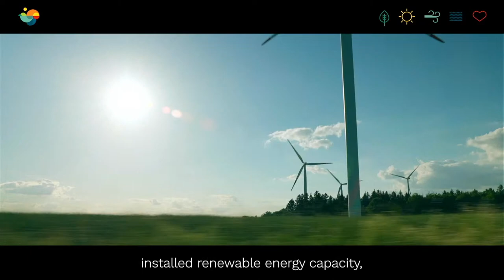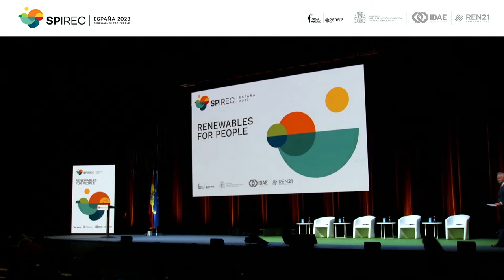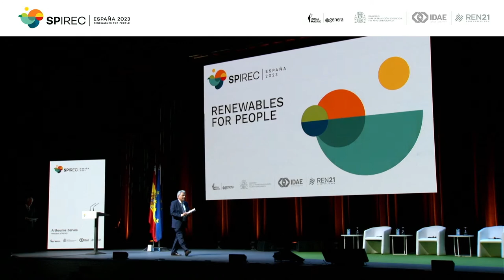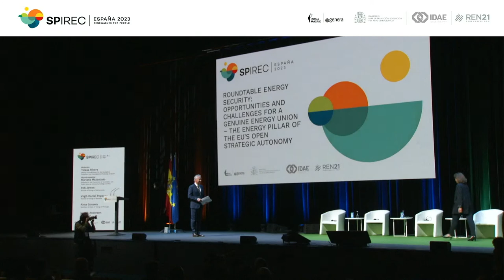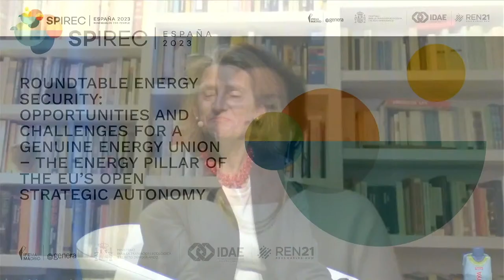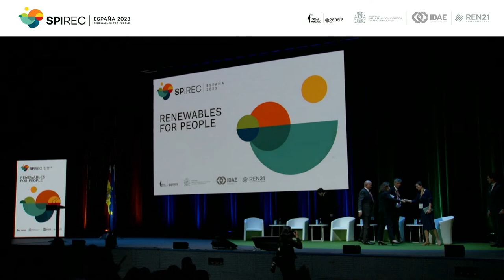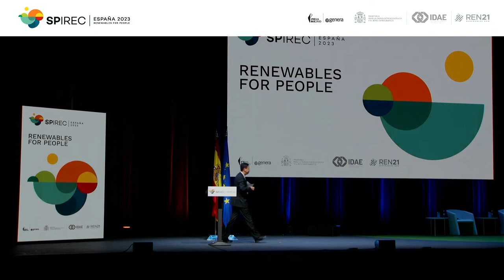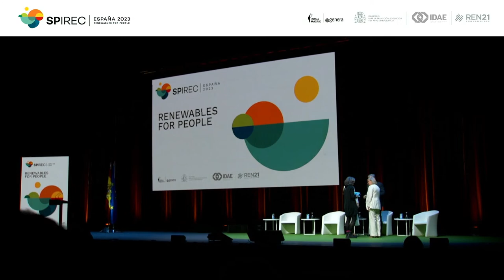AUDITORIUM N103-N104. 20/02 (English)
9.30 – 9.45  Official opening
Pedro Sánchez, Prime Minister of the Government of Spain

9.50 – 10.45 High Level Discussion (Davos style): Renewable Energies to Navigate through the World of the Polycrisis: Walking the Talk on our Path to 2030

Moderator: Cristina Monge, political scientist and expert in governance for ecological transition

Francesco La Camera, Director General of IRENA
Kadri Simson, Commissioner for Energy of the European Commission
Teresa Ribera, Deputy Prime Minister for the Ecological Transition and Demographic Challenge of Spain

10.45 – 10.50 Welcome address speech
Arthouros Zervos, President of REN21

11.00 – 11.45 Roundtable Energy Security: Opportunities and Challenges for a genuine Energy Union – the Energy pillar of the EU’s Open Strategic Autonomy

Keynote speaking (video): Mariana Mazzucato, Professor in the Economics of Innovation and Public Value at University College London

Moderator: Teresa Ribera, Deputy Prime Minister for the Ecological Transition and Demographic Challenge of Spain

Rob Jetten, Minister of Energy of Netherlands
Virgil-Daniel Popescu, Minister of Energy of Romania
Ana Gouveia, Secretary of State of Energy of Portugal
Henrik Andersen, CEO of VESTAS

11.45 – 12.30 Roundtable Net-zero
Keynote speaking: Ren Jingdong, Vice Administrator of China (Vice-Minister level)

Moderator: Sara Aagesen, Secretary of State of Energy, Ministry for the Ecological Transition and Demographic Challenge of Spain

María Neira, Director, Public Health and the Environment Department, World Health Organisation
Mohamed Benyahyia, Secretary General of the Ministry for the Energy Transition and Sustainable Development of Morocco.
Heike Henn, Director Energy, Climate and Environment at the German Federal Ministry of Economic Cooperation and Development
Paul Heithersay, Chief Executive of the Department for Energy and Mining, Government of South Australia